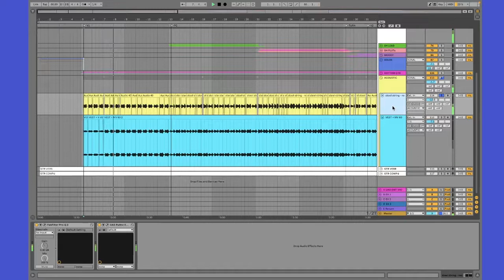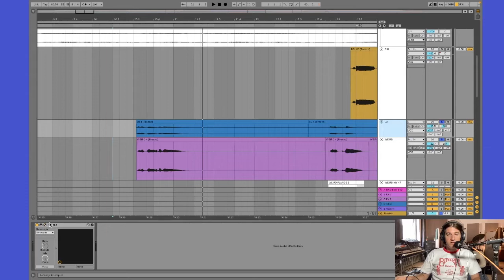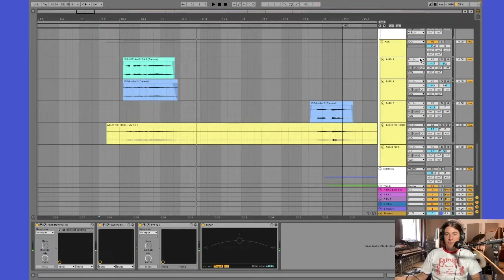Patrick Holland - Puzzled Thought (Track Breakdown)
A deep dive into the Ableton session and instrumentation of Patrick Holland's song "Puzzled Thought" from his latest album "You're The Boss".